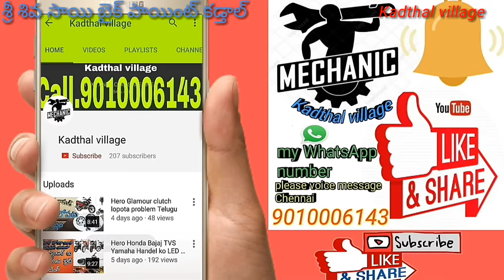How to Hero Honda Splendor Plus engine fitting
allbikesrepairingTelugu KadthalVillageBikeMechanic allbikesrepairingproblemsolve TeluguMechanicBike allbikerepairTelugu KadthalVillageBikeMechanic హీరో హోండా స్పెండర్ ప్లస్ ఇంజన్ ఫిటింగ్ ఈ వీడియో చూస్తే మీకు అర్థమవుతుంది ఫ్రెండ్స్ చేయాలనేది 👉👇💐 Sri Shiva Sai Bike Point